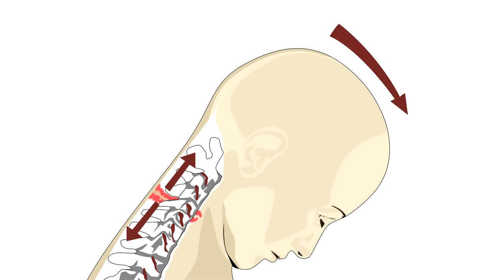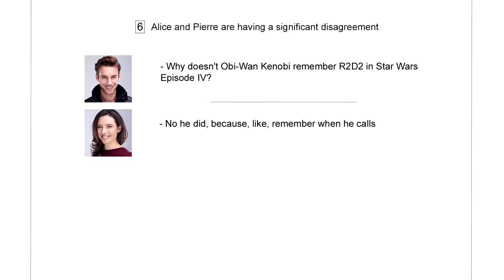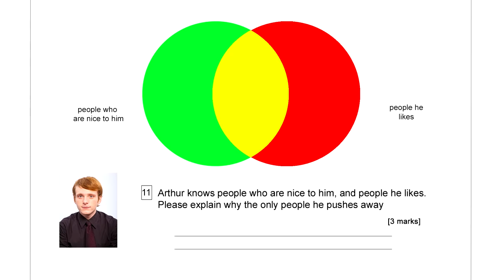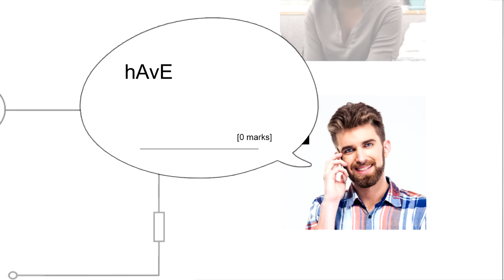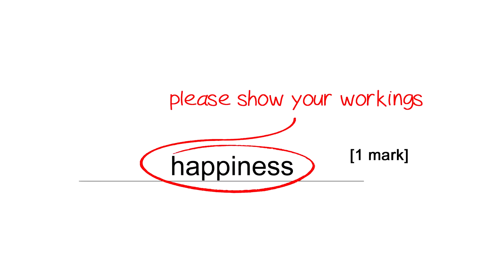exam for humans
Oh and merry Christmas :) (If you're reading this after Christmas, please consider it a very early well-wishing for the next one.)

So. 6 months later and I can confirm Geometry for Ocelots is coming to print and audiobook in January. I know I said it'd only be a little while, but I suppose 6 months is a little while for cosmic bodies like stars or deities. If you don't know what Geometry for Ocelots is, please ignore this message and I hope you're having an adequate day.